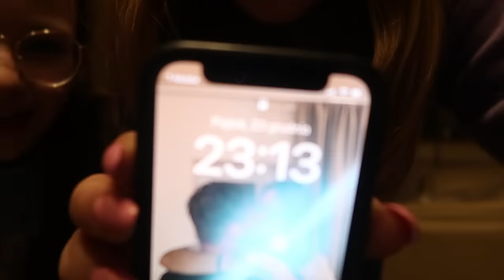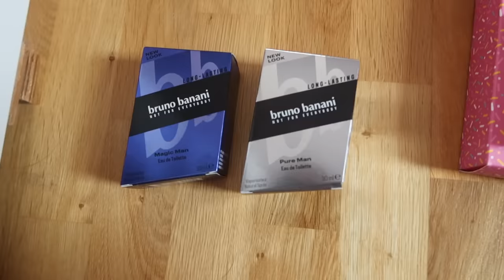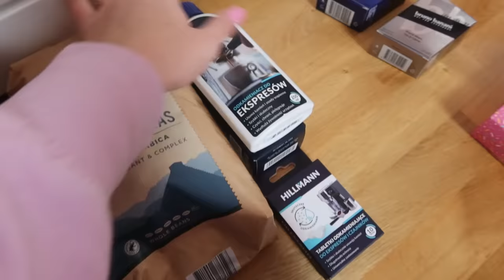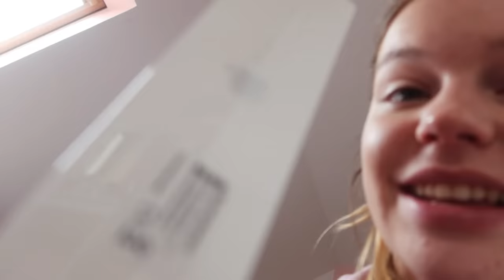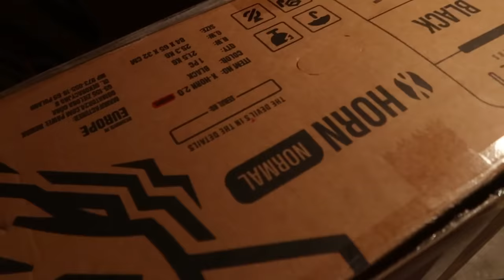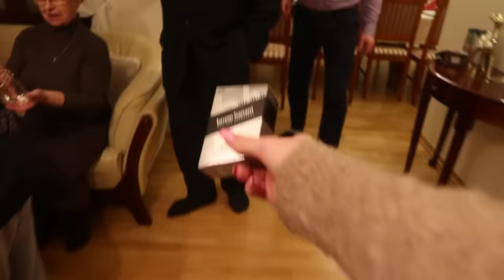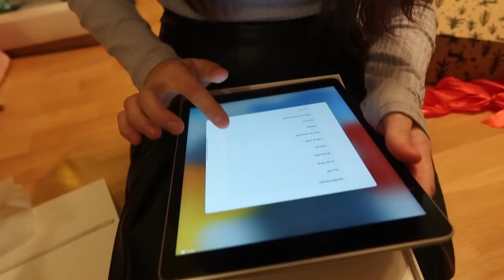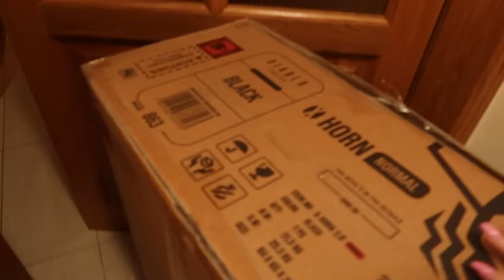Niespodzianki dla mojej rodziny na święta! 🎁😱 *WZRUSZYŁA SIĘ*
Są pięknie!

* Jestem szaloną nastolatką (mam 18 lat), która sprawia, że niemożliwe staje się możliwe. Staram się na swoim przykładzie pokazać, że warto zamieniać swoje marzenia na cele i zacząć je realizować 🙌
* Kocham nagrywać i montować dla was filmy, ale po za tym interesuję się też aktorstwem, może nie jestem w tym perfekcyjna, ale i tak moim małym celem jest zagrać w jakiejś większej produkcji filmowej 😍 Bardzo lubię też podróżować, na ten moment zwiedziłam już 12 krajów w Europie, 1 w Azji, 1 w Afryce i 3 stany w USA 🌏 W wolnej chwili lubie jeździć na rolkach, na rowerze, chodzić na siłownie czy ćwiczyć w domu, co nie zmienia faktu, że nie pogardzę dobrym, kalorycznym jedzonkiem 🤪
* Pochodzę z płocka. Tu się wychowałam i żyłam przez większą część swojego życia. Mam tutaj moją kochaną rodzinkę i znajomych ❤️ Aktualnie jestem studentką dziennikarswa na pierwszym roku 😁
* Mam 5 zwierzaczki: 2 króliczki - Bazyla (świętej pamięci - miał 7 lat) i Bazylię, pieska - Promiczka oraz młodszą siostrę - Martynkę haha a i prawie bym zapomniała o Ciechomie 😂
* Na moim kanale możecie zobaczyć praktycznie wszystko! Od luźnych Vlogów z domu, z przyjaciółmi czy rodziną, po filmy z podróży, generalnie w skrócie - MOJE ŻYCIE ✨ które tak jak u każdego miewa sukcesy i upadki.